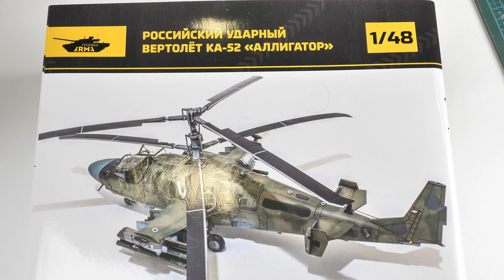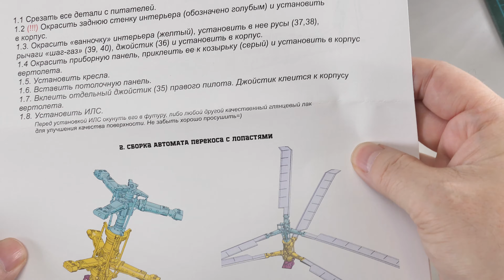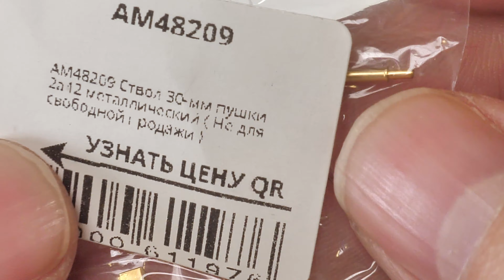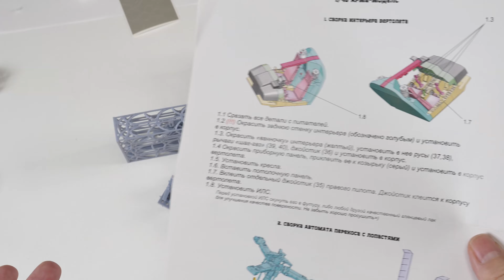обзор Ка-52 «Аллигатор» Arma Models на русском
первый раз на нашем канале ! обзор на русском языке. Я так надеюсь вы понимаете меня !
напишите мне если это полезно или нет Если вы хотите другой ролики на русском!